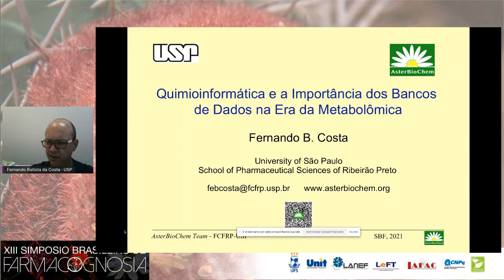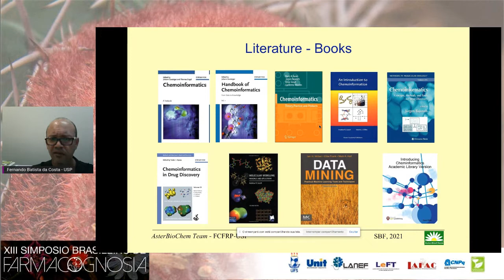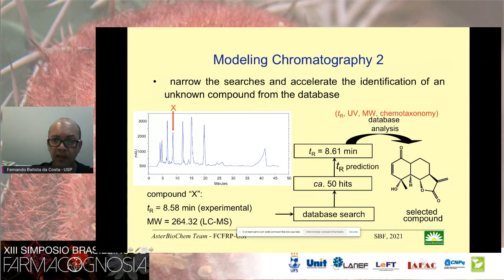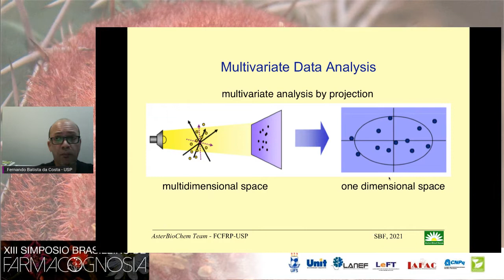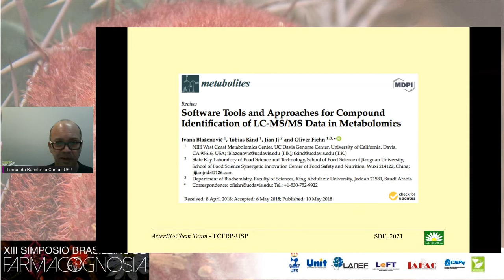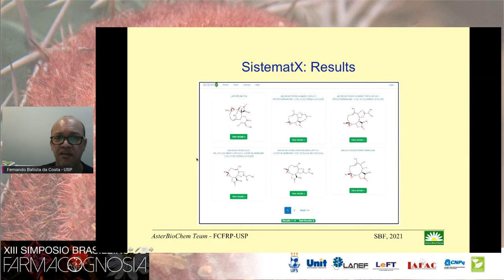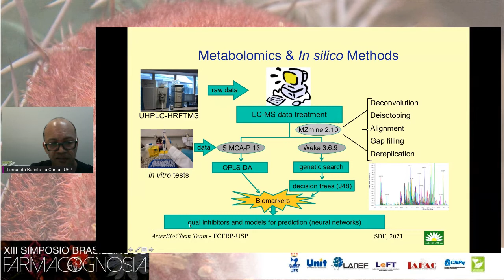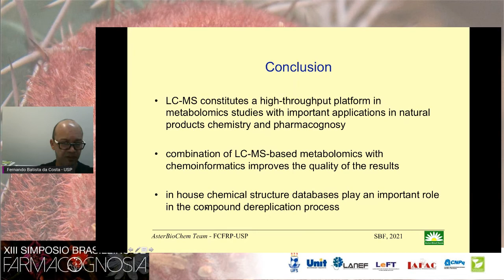Quimioinformática e a importância dos bancos de dados na era da metabolômica